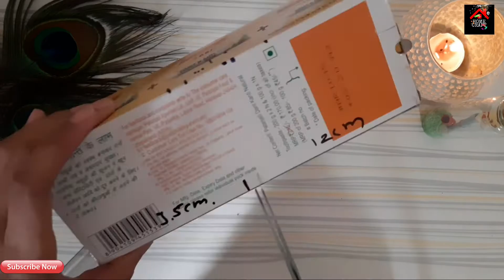How to make pen stand organizer | waste material box | Desk organizer | Pen Holder DIY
Hi guys

I am here with new video of Pen Stand Organizer.This is a very easy organizer pen holder can be used for multipurpose like makeup brush holder , tool holder , spoon organizer, comb organizer,  lipstick organizer etc.

Press the 🔔 for more update